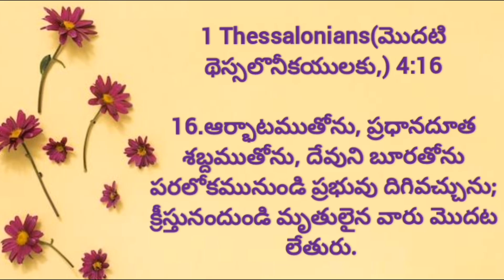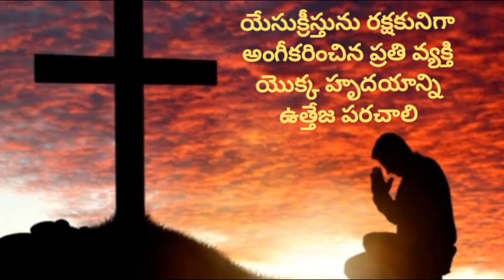ఎదురుచూస్తున్న అరుదైన సంఘటన!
అనుదినము యేసుతో. 271 వ రోజు@NallaElisha